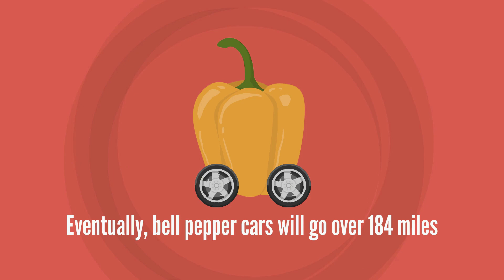Mad Libs in Action (Season 8): Episode 15 "Green is Good"